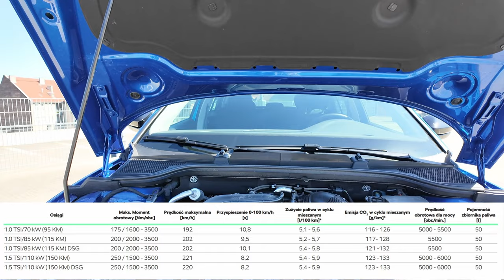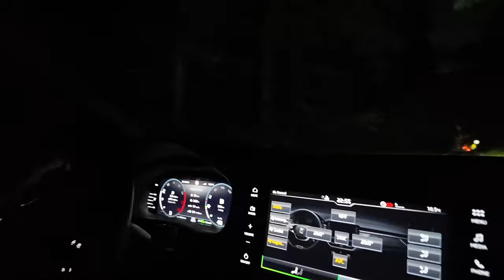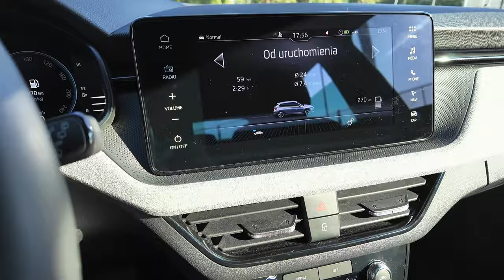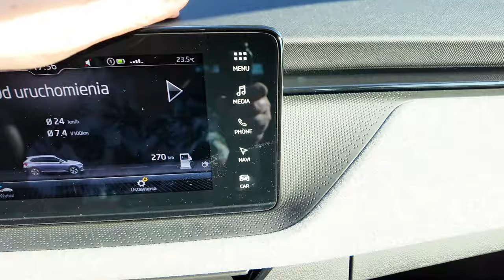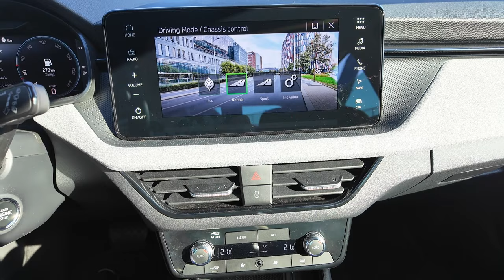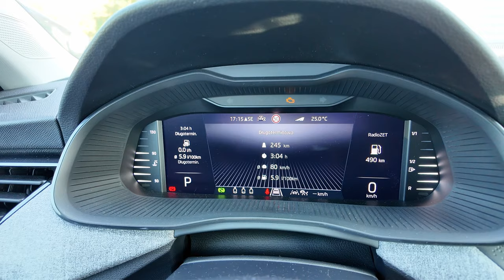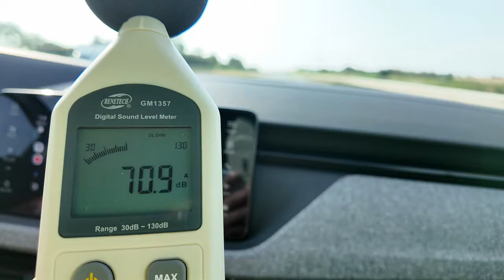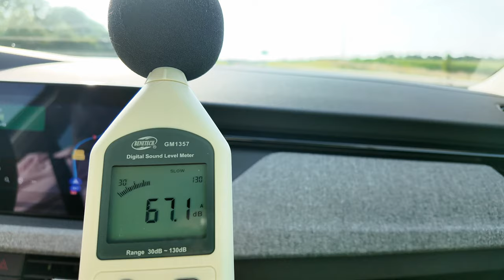Skoda Scala 1,0 TSI Selection 2024 po FL test PL. To może być rozsądny wybór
Zapraszam do obejrzenia testu Skody Scala 1,0 TSI o mocy 115 KM i 200 Nm wyposażoną w 7 stopniową skrzynię DSG w kolorze błękit race
Polecam test nowej Skody Kodiaq :

Rozdziały :
0:00 stylistyka
1:55 bagażnik
5:06 silnik
6:10 osiągi i cennik
6:54 test reflektorów LED oraz oświetlenie wnętrza
7:56 drugi rząd siedzeń
10:36 wnętrze z przodu , materiały i obsługa
16:32 wrażenia z jazdy oraz spalanie
18:30 wyciszenie oraz podsumowanie

Wyposażenie opcjonalne znajdujące się w testowanym samochodzie :
Wybrane wyposażenie i usługi Cena
Kolor Błękit Race Metalizowany 2750 zł
Obręcze kół ze stopów lekkich Propus Aero 6,5J x 17", czarne 3400 zł
Pakiet Drive (z Alarmem) 7000 zł
– Ramka grilla w kolorze czarnym
– Alarm z funkcją monitorowania wnętrza, czujnikiem przechyłu
– Sport Chassis Control; zawiera Drive Mode select
– Kamera cofania
– Osłony lusterek wstecznych w kolorze czarnym
– SunSet
– Virtual Cockpit - cyfrowy zestaw wskaźników
– Kessy Full
Pakiet Assisted Drive Plus 6250 zł
– Side Assist
– Elektrycznie składane lusterka boczne
– Light and Rain Assist – czujnik zmierzchu i deszczu
– Adaptive Lane Assist
– Przednie światła przeciwmgłowe z funkcją Corner
– Tylne światła Full LED z dynamicznymi kierunkowskazami
Pakiet Navi 6000 zł
– Sterowanie głosowe
– Nawigacja Amundsen 9,2"